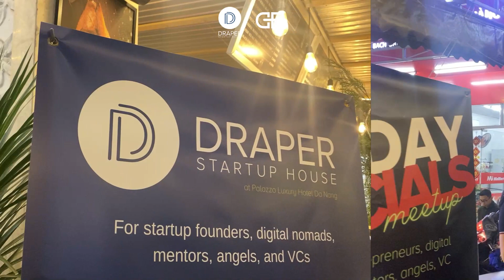Friday Socials at Draper Startup House Da Nang (19 January 2024)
Recap Video for FRIDAY SOCIALS meetup 19 January 2024 📅
Now every Friday from 5:00 PM at 234 Tran Bach Dang, in the An Thuong tourist area, Da Nang city, Vietnam 🌏

Draper Startup House Da Nang
🏡 Co-living
🤝🏽 Co-working
Get connected, inspired, and empowered ⚡

...all in one happening place...DSH Da Nang 🔥🚀